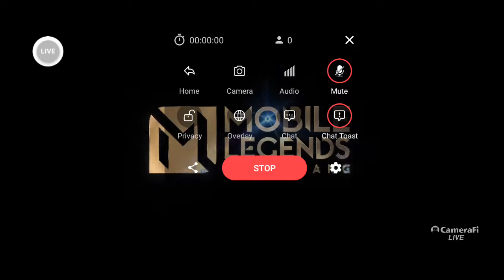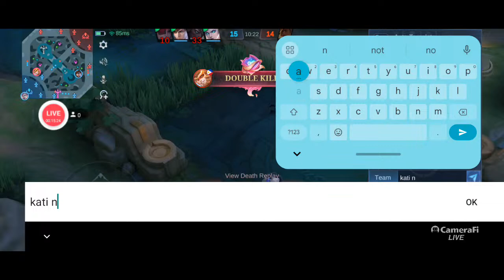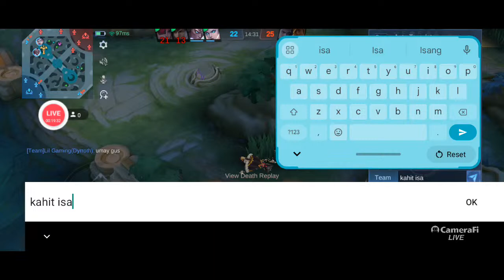Cally Gaming's broadcast